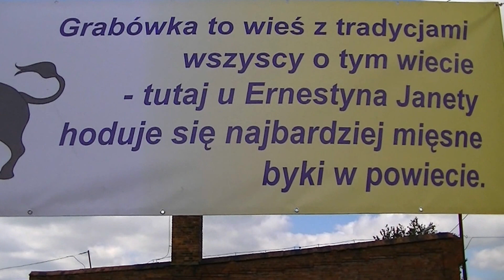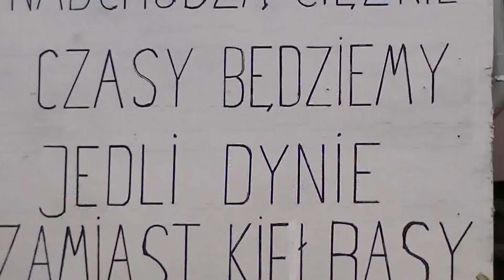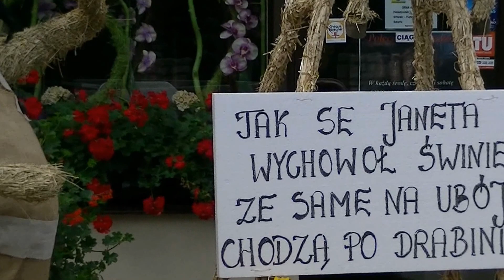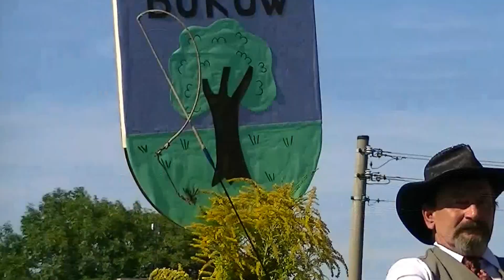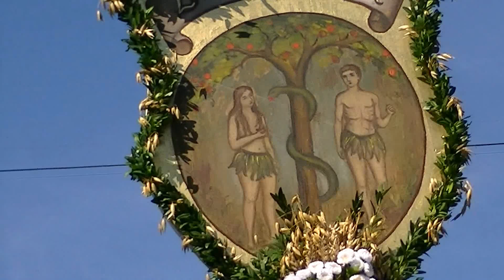DOŻYNKI GMINNE LUBOMIA 2012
DOŻYNKI W LUBOMI 2012